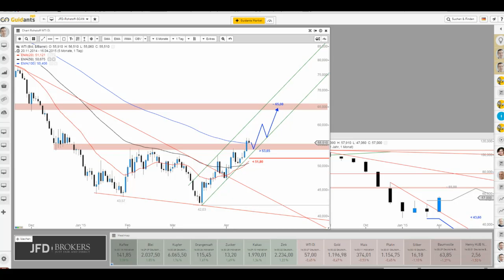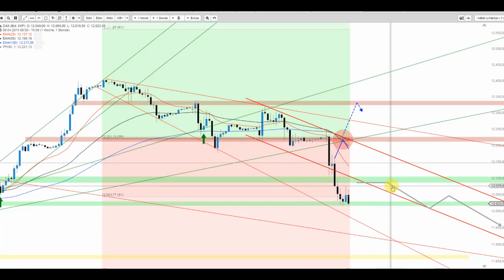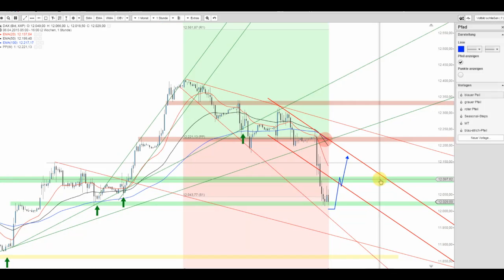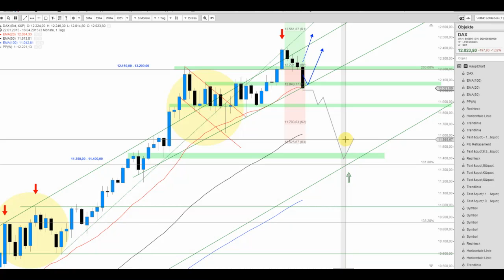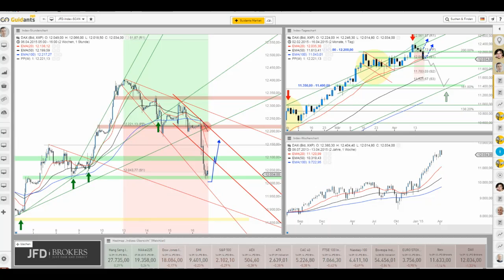S&P 500 lauert buchstäblich und DAX am Key-Level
Wichtige Niveaus wurden erreicht. Der S&P 500 erweckt einen durchaus bullischen Eindruck sofern das Niveau von 2.112 Punkten überwunden werden kann. Der DAX darf sich hierbei auch keine größere Schwäche mehr gönnen.